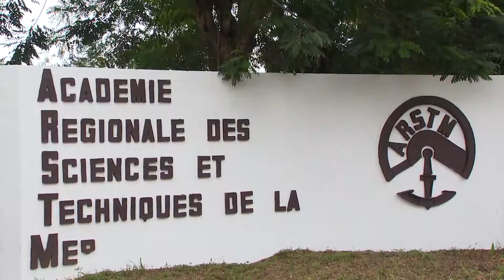Dominique Ouattara prime élèves de l’Académie Régionale des Sciences et Technique de la Mer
La Première Dame, Dominique Ouattara a parrainé la cérémonie de commémoration des trente (30) ans de l’Académie Régionale des Sciences et Techniques de la Mer (ARSTM) couplée à la journée de célébration de l’Excellence du Genre de cette instition. La cérémonie s’est déroulée, le mercredi 02 août 2017, dans l’enceinte de l’ARSTM, en présence de M. Amadou Koné, Ministre du Transport, du Ministre d’Etat, Oyé Guilavogui, Ministre du transport de la Guinée Conakry et Président du Conseil d’Administration de l’ARSTM. A cette occasion, la marraine de l’évènement a primé les meilleurs étudiants de l’académie.